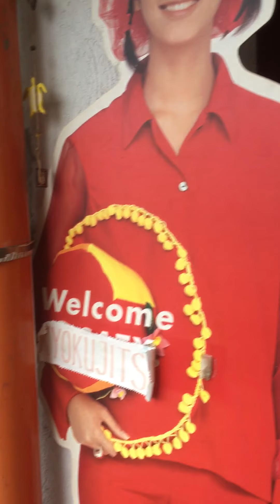KYOKUJITSU Japan Surplus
100% Items From Japan